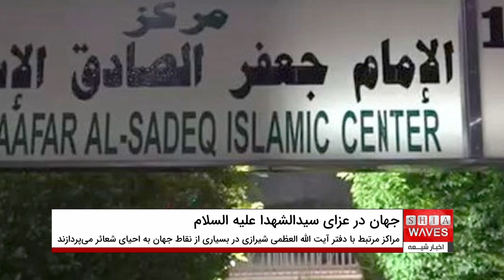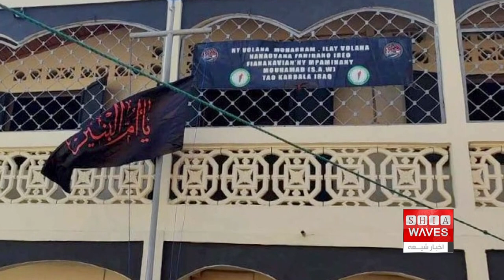جهان در سوگ سید و سالار شهیدان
با آغاز ایام محرم الحرام ۱۴۴۵ هجری، شهرها و کشورهای مختلف جهان شاهد برگزاری مراسم و مجالس عزای حسینی علیه السلام هستند.
از شرق تا غرب، از شمال تا جنوب کره خاکی، میلیون ها انسان در سوگ سید و سالار شهیدان، حضرت ابا عبدالله الحسین علیه السلام به سر می برند.
در این میان، شیعیان و عاشقان اهل بیت عصمت و طهارت علیهم السلام در مساجد، حسینیه ها، تکایا، هیئات، مراکز دینی و مذهبی، و برخی منازل به برگزاری مراسم عزاداری برای امام حسین علیه السلام و دیگر شهدای فاجعه عاشورا می پردازند.
در این میان مراکز مرتبط با دفتر مرجع عالیقدر، آیت الله العظمی سید صادق شیرازی در بسیاری از نقاط جهان پرشور تر از سال ها گذشته، به احیای شعائر حسینی علیه السلام می پردازند.
برخی شهرها در کشورهای عراق، ایران، لبنان، سوریه، افغانستان، هند، پاکستان، آمریکا، کانادا، ماداگاسکار، بحرین، عربستان، ترکیه، استرالیا، دانمارک تنها برخی کشورهایی هستند که مقلدین آیت الله العظمی شیرازی و ارادتمندان به مرجعیت به احیای شعائر حسینی و عاشورایی در آن می پردازند.